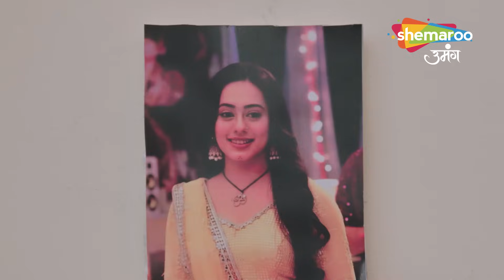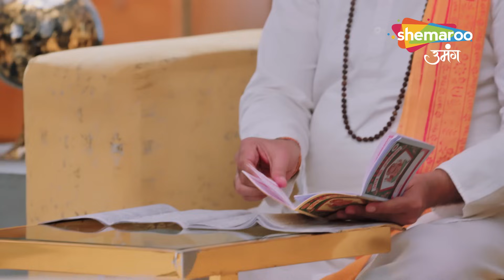Gauna Ek Pratha Best Scene | Gehna Par Hua Jaanleva Hamla | Episode 104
o Watch Shemaroo Umang on the networks:
 DD Free Dish :15
 Tata Play : 184
 Airtel Digital TV: 133
 d2h: 172
 Dish TV: 142
 GTPL: 18
 DEN: 117
 Hathway: 19
 NXT Digital: 181
 SITI CABLE: 118
 FASTWAY: 25
 Digiana: 133